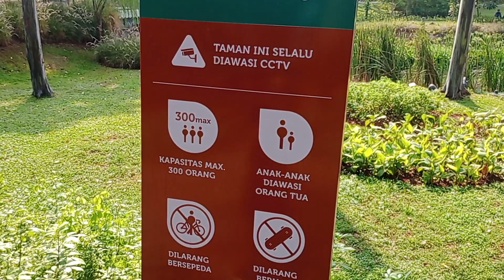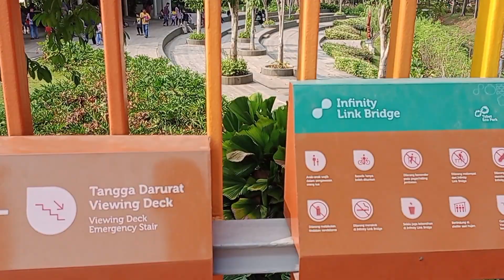SERUNYA MENGHABISKAN LIBUR PANJANG TEBET ECO PARK!! GRATIS dan INSTAGRAMABLE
Assalamualaikum warahmatullahi wabarakatuhu. Tebet Eco Park (TEP) merupakan taman kota yang didedikasikan untuk masyarakat dan lingkungan. Terletak di Jakarta Selatan dengan area seluas 7,3 hektare.

sarana rekreasi keluarga, ruang terbuka Hijau, olahraga, sosialisasi, dan tempat untuk hiburan.